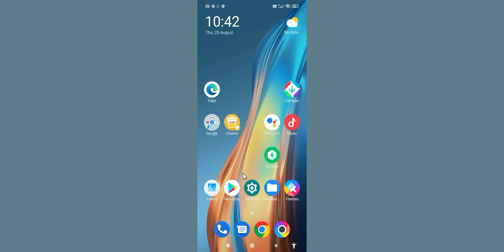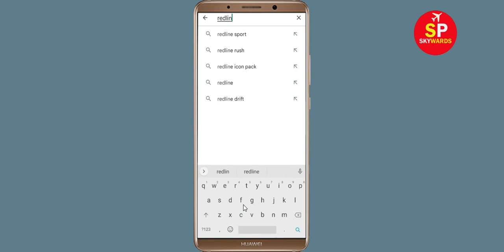How To Fix Redline Rush Apps Oops Something Went Wrong Please Try Again Later Error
Hello Friends in this video,  i will show you how to Fix Redline Rush Oops Something Went Wrong Error Please Try Again Later or Fix Redline Rush App Retry Problem. If you are facing same problem in your android mobile then it will help you a lot.

b). Confirm if the Redline Rush Server Is Working or not. ...
c). Login Through Redline Rush App and clear cache and clear data. ...
d). Uninstall then Reinstall the Redline Rush App from google playstore. ..